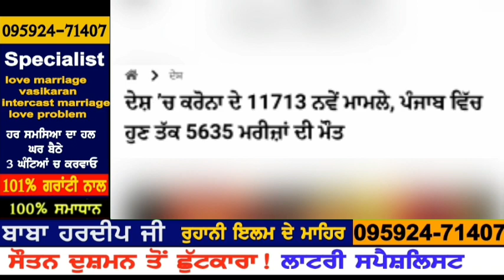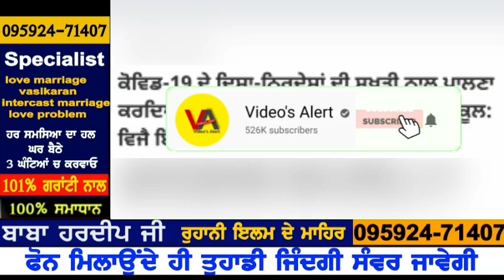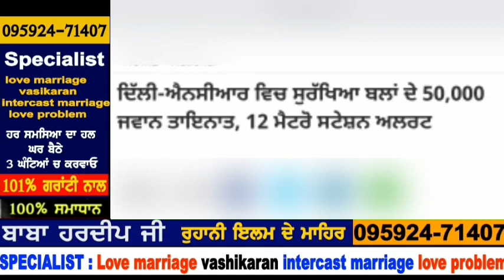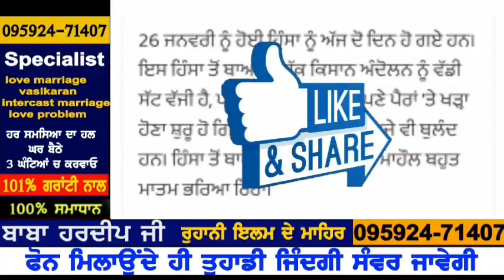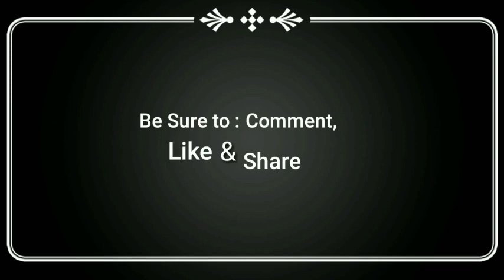Today Punjab Morning News | ਖੇਤੀ ਬਿੱਲ ਰੱਦ ਨਹੀ ਕਰਾਂਗੇ ਤੋਮਰ | ਦਿੱਲੀ ਪੁਲਿਸ ਨੇ 50 ਲੋਕ ਕੀਤੇ ਗ੍ਰਿਫਤਾਰ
Today Morning News, ਅੱਜ 7 ਫਰਵਰੀ ਦੀਆਂ ਤਾਜ਼ਾ ਖਬਰਾਂ, ਮੌਸਮ ਦੀ ਤਾਜ਼ਾ ਖਬਰਾਂ today weather update